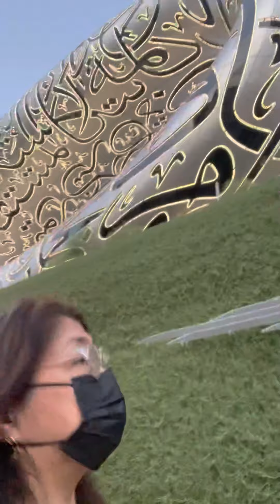Dubai stay 2022🤗walking along Dubai Museum😍💜😘